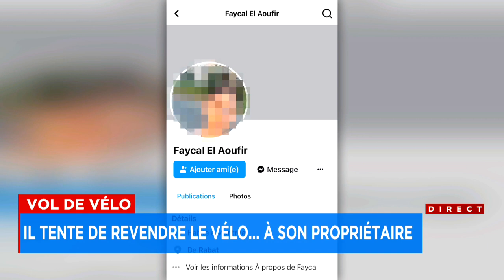Le voleur d'un vélo arrêté alors qu’il tente de le revendre... au propriétaire: entrevue de Julien M